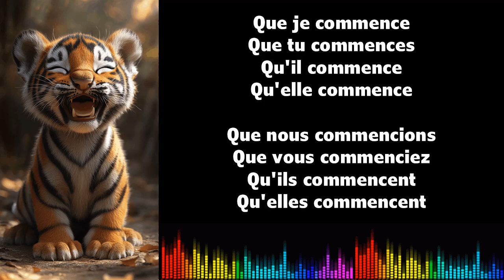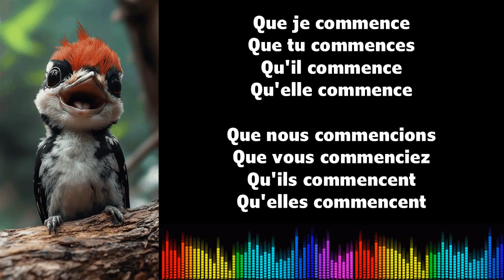♫ J'apprends le français ♫ Conjugaison I COMMENCER I Subjonctif Présent